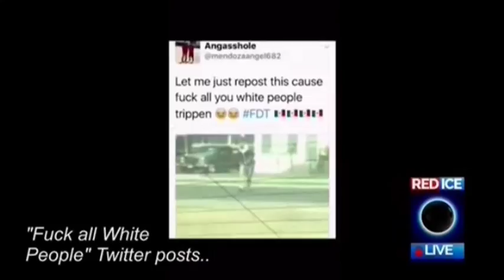Explains the increased Hispanic vote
The Interpretation of Obama's interview regarding "illegal immigrant" voting.